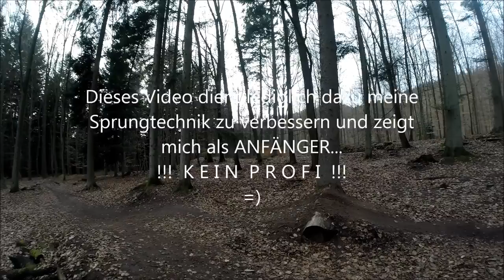Propain Tyee - Springen Üben, Teil 1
Kleines Video um von den Profis ein paar Tipps zum Springen zu bekommen.

!!! Attention, Noob in Action !!! ;-)